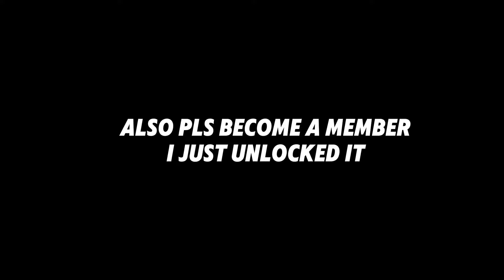Fortnite Montage N.2😎(CHOP ALL-Vinter)stream highlights#fortnite chapter 5 season 4#Clix#Oatley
This is My 2nd  Fortnite Montage On This channel,Please become a member if you can I just unlocked it,and please no hate/judging its only my 2nd Montage

Editing App: CapCut
Editor:Me😁